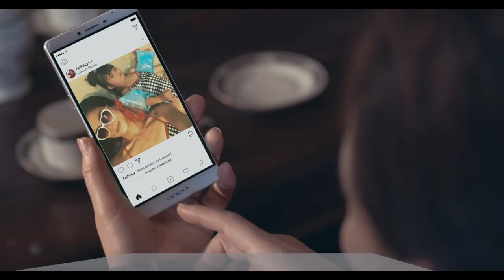The Good The Bad And The Buzz - Trailer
The Good The Bad And The Buzz | 2019

Mandarin/French | 90min | Fiction

Director：Xin Wang，Emmanuel Sapolsky

Producer：Xin Wang, Chen Weizhong, Alain Kappauf

Music Score by: Cesare Marchese & Philippe Quenum

The movie has been selected at the independent festival in China First International Film Festival: